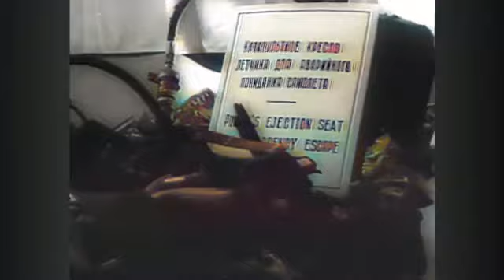🔥 Nikita Khrushchev's Outbursts at the United Nations - Restored in Color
Witness the infamous outbursts of Soviet Premier Nikita Khrushchev at the United Nations, brought to life in stunning color. This video captures the dramatic moments when Khrushchev pounded his shoe on the table and vocally challenged Western leaders, symbolizing the intense Cold War tensions of the era. Explore the context behind these shocking events and their impact on global diplomacy.

🌟 **Highlights:**
- Khrushchev’s shoe-banging incident at the UN
- The Cold War context and international reactions
- How these outbursts influenced East-West relations

Nikita Khrushchev, United Nations outbursts, Cold War, Soviet Union, shoe-banging incident, global diplomacy, restored color footage, 1950s politics, East-West tensions, historic events.

Lets recolor history together at History Recolored.